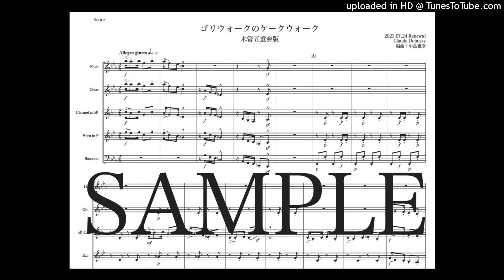ドビュッシー「ゴリウォーグのケークウォーク」木管五重奏版（編曲：中島雅彦）